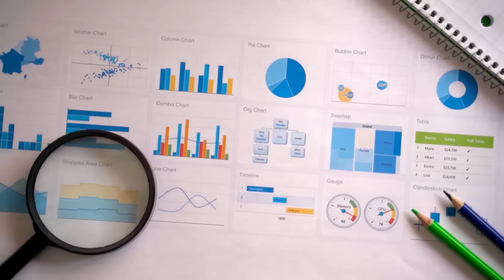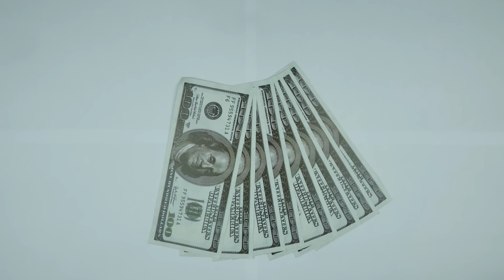MICHEL TEMER QUEBRA O SILÊNCIO E REVELA O SEGREDO POR TRÁS DA RETOMADA DO BRASIL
O ex Presidente do Brasil revela como fazer a retomada do Brasil assim como ele fez junto com o Henrique Meirelles no seu governo.